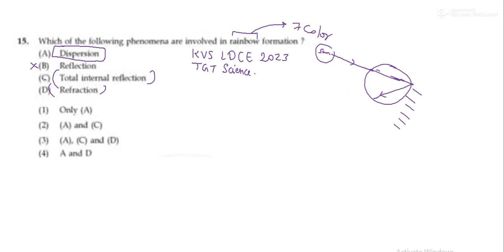Which of the following phenomena of light are involved in the formation of a rainbow?